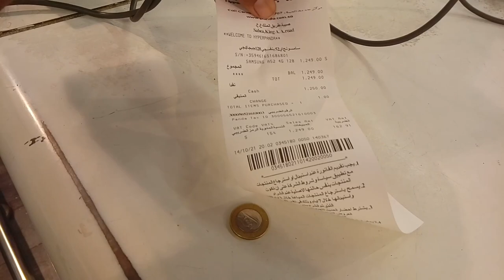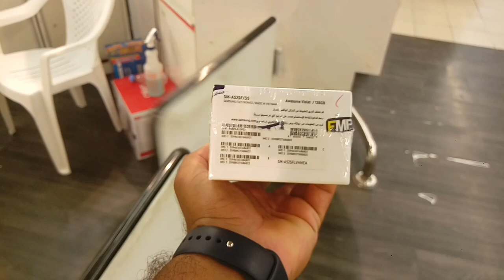Today We See Which Mobile Phone We have Bought for 1249 Riyals,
Saudi Arabia Latest Update News today in Urdu and Hindi, Saudi News in Urdu, Today News in Saudi Arabia, Today We See Which Mobile Phone We have Bought for 1249 Riyals, Hyper Panda market mobile discount offer, samsung mobile in hyper panda market,